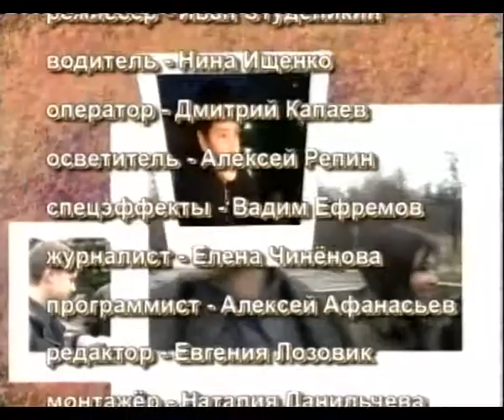Телеоткрытка. Декабрь 2002г.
Программа "Телеоткрытка" телекомпания "Московия - Восток"  Реутов декабрь 2002г.